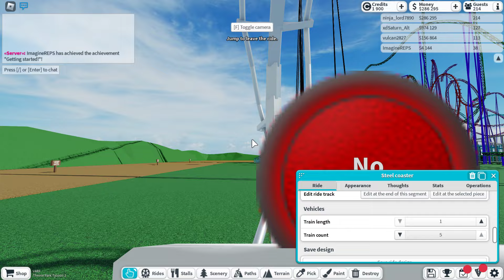The smoothest roller coaster that has ever been created in Theme Park Tycoon 2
GPU: NVIDIA GeForce RTX 2070 Super
CPU: Intel(R) Core(TM) i7-10750H CPU @ 2.60GHz
Memory: 32 GB RAM (31.82 GB RAM usable)
Current resolution: 1920 x 1080, 60Hz
Operating system: